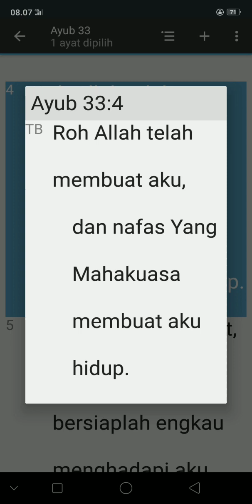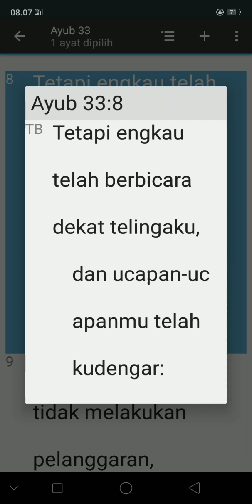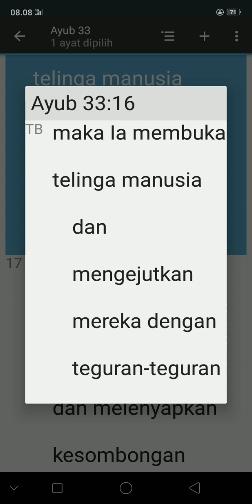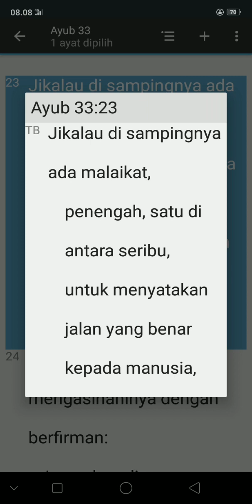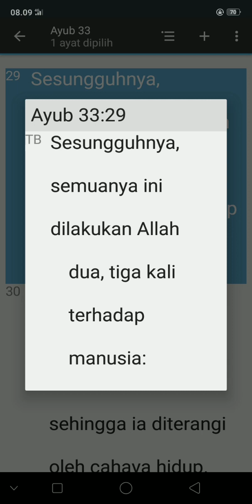KITAB SUCI AYUB 33:1-33(TB)